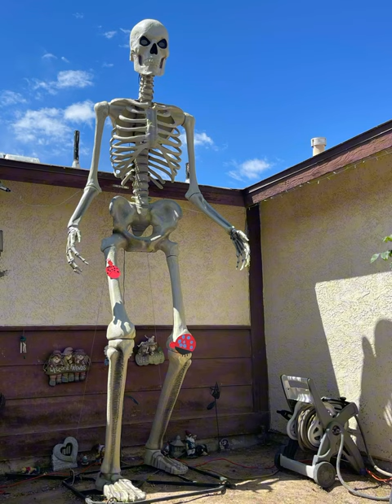Spring has sprung ladybugs on the loose 🦴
Let my ladybugs free 🦴❤️